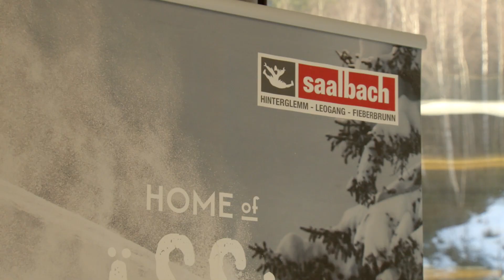Drei DigiTalk | Der digitale Berg.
Wie Digitalisierung zur nachhaltigen Entwicklung von Bergsport beitragen kann.

Pandemie-bedingt war der Weg in den Urlaub ans Meer oft nicht möglich – umso stärker rückte der Heimaturlaub in den Bergen in den Blickpunkt. Das stellt Tourismus-Regionen vor neue Herausforderungen um für Besucher und Gäste erholsame Aufenthalte und Erlebnisse zu ermöglichen. Dabei können Digitale Lösungen unterstützen.

Wie werden diese heute schon genutzt und welche Chancen und Möglichkeiten bieten sich durch deren Einsatz für Touristiker, die Eventbranche und vor allem für jeden Gast?

Darüber diskutieren bei diesem DigiTalk namhafte Experten aus den Bereichen Tourismus, Sportmarketing und Telekommunikation.